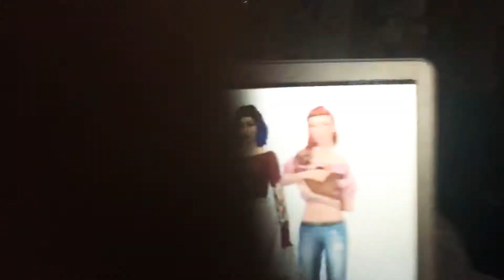Random busy ish Sunday